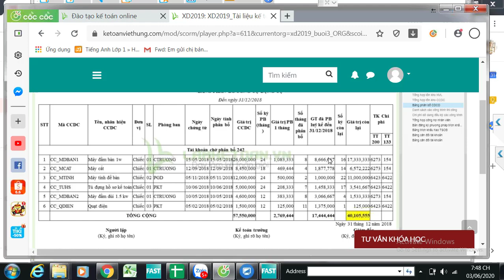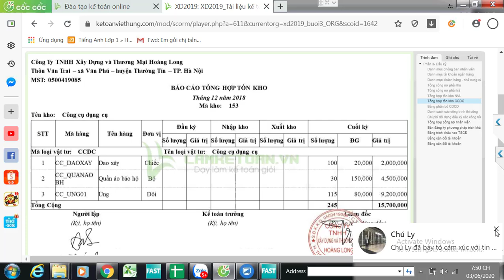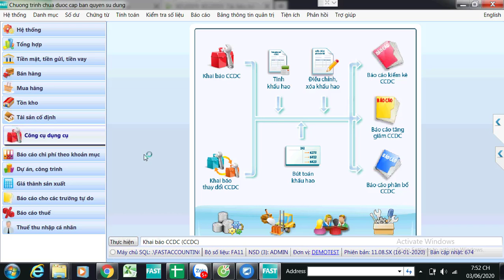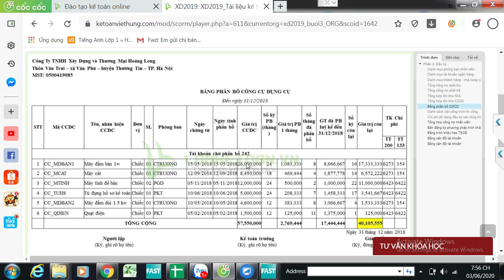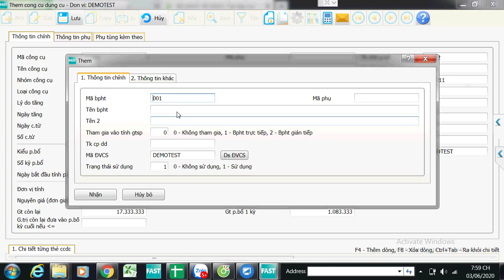Học kế toán xây dựng tại Hải Phòng trên phần mềm Fast |Kế Toán Việt Hưng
Học kế toán xây dựng tại Hải Phòng trên phần mềm Fast với các hướng dẫn chi tiết, dù là người mới bắt đầu cũng có thể thành thạo công việc sau khoá học.

- Hoàn tiền: 100% nếu không hài lòng.
- Thời gian học: Vô cùng linh hoạt từ 8h30 - 23h00.
- Số buổi học: Không giới hạn.
- Giáo trình động: Cập nhật liên tục trên website.
- Chứng từ sống: Thật 100%.
- Giáo viên: 100% kinh nghiệm trên 3 năm.
- Hỗ trợ miễn phí: trọn đời.

1. Các khóa học KẾ TOÁN DOANH NGHIỆP

2. Các khóa học KẾ TOÁN HÀNH CHÍNH SỰ NGHIỆP

3. Các khóa học LÝ THUYẾT KẾ TOÁN

4. Các khóa học KẾ TOÁN THUẾ

5. Các khóa học KẾ TOÁN TỔNG HỢP

6. Các khóa học KẾ TOÁN QUẢN TRỊ